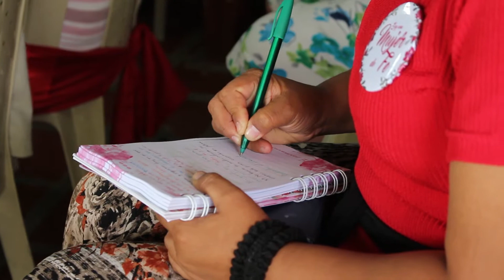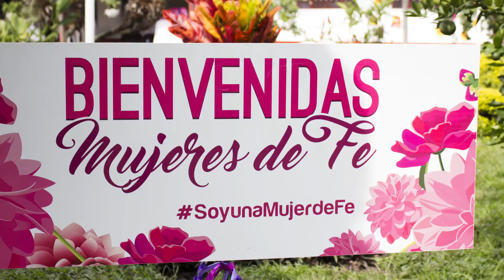Retiro mujeres de Fe "Cambiando el desierto en paraíso"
18, 19, 20 de Marzo 2017